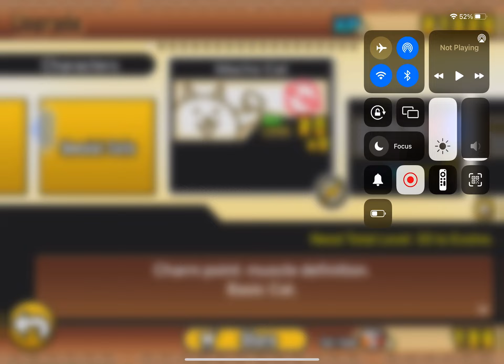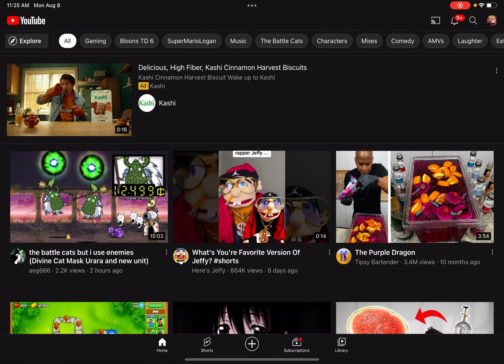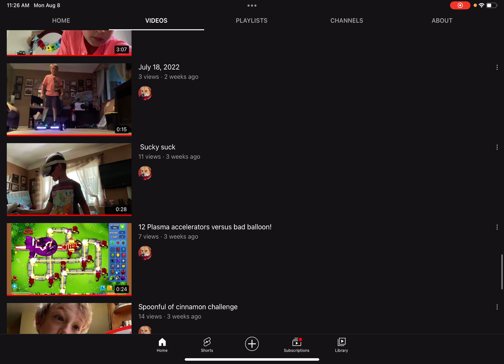The battle cats but I get two more cats￼